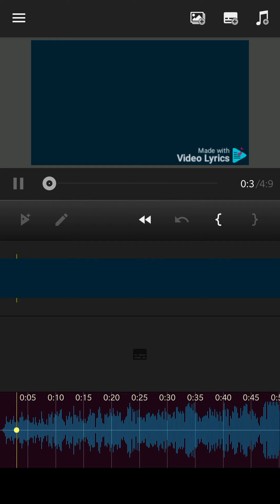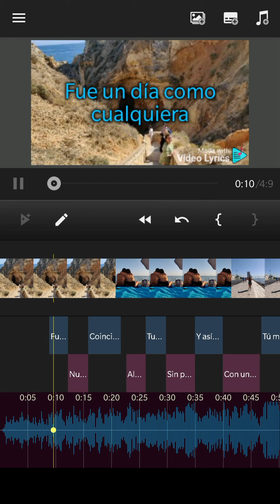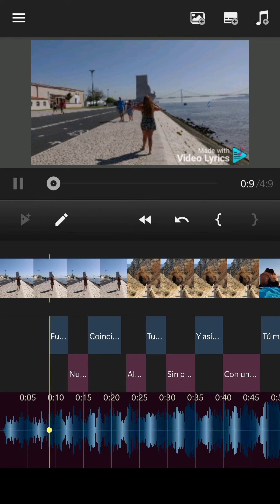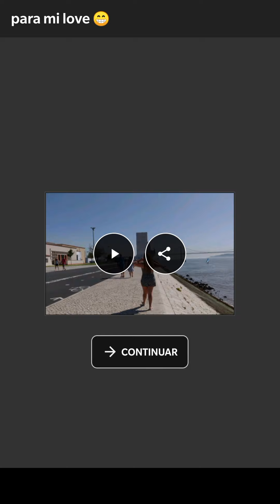Video Lyrics - Cómo se usa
En este vídeo se explica cómo funciona la aplicación Video Lyrics, disponible para disitivos Android. La aplicación permite crear vídeos con letras de canciones sincronizadas con una música. También se puede añadir cuantas imágenes quires, en el orden y la posición que se desee. También se puede utilizar para hacer un vídeo con fotos y una canción.